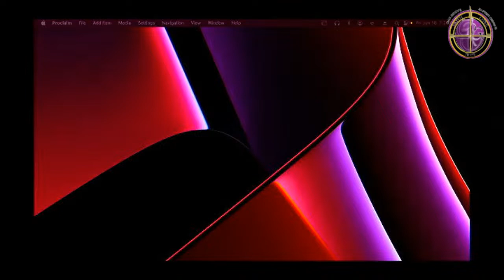2023 Revival & Lecture Series with Pastor Johnny Brown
Summer Revival and Lecture Series to be held Wednesday, June 14- Friday, June 16, 2023. The Revival theme for our time is: "Strengthening Our Hands to Do The Business Of The Kingdom." Tonight we welcome Pastor Johnny Brown of The Genesis Church of Gastonia, NC and Guest Artist Regina Skeeters.